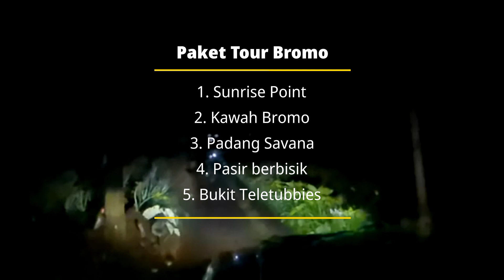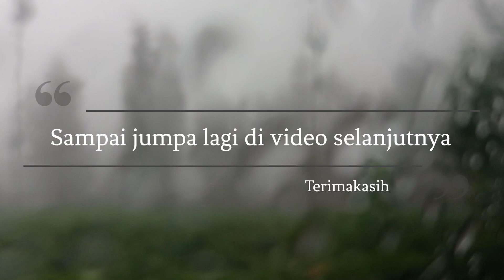Wisata Gunung Bromo- Sunrise view